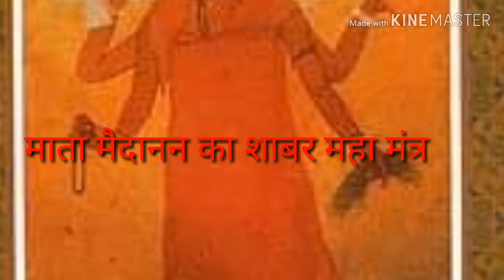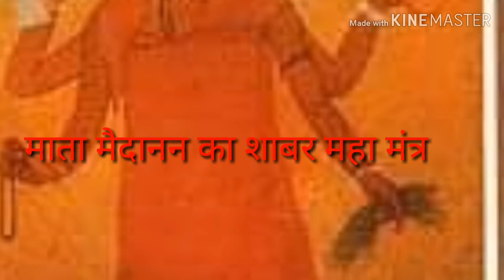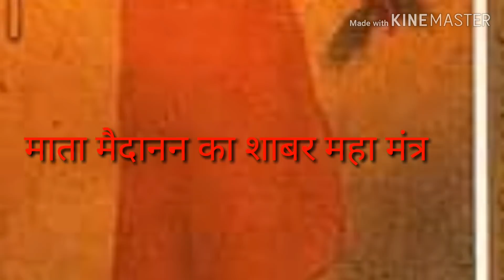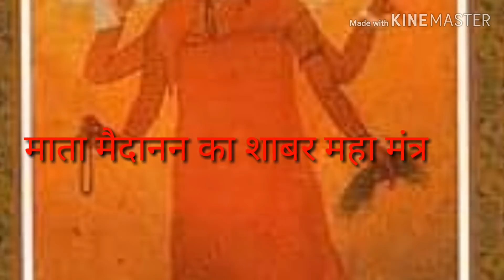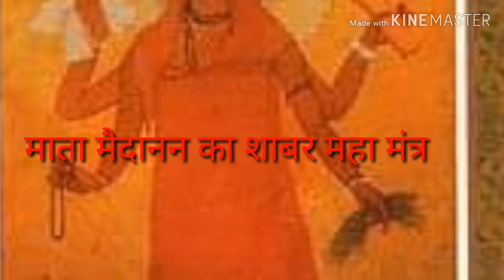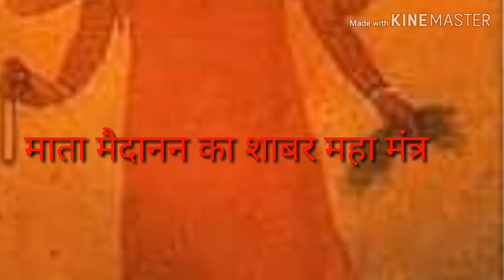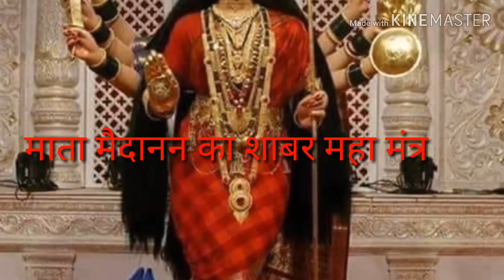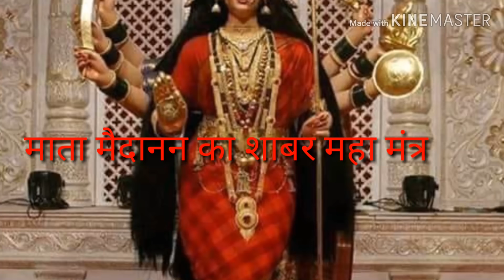माता मैदान् वाली व मशाणी को भेजने का शाबर मंत्र भगत नरेश कुमार पाचालँ 9996244598 7206581655